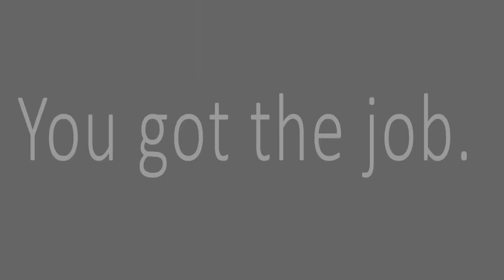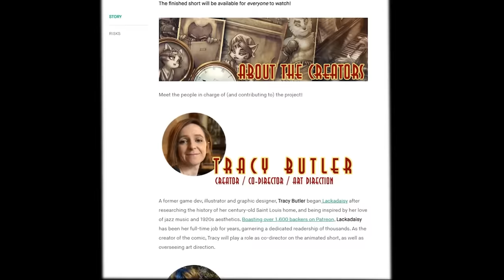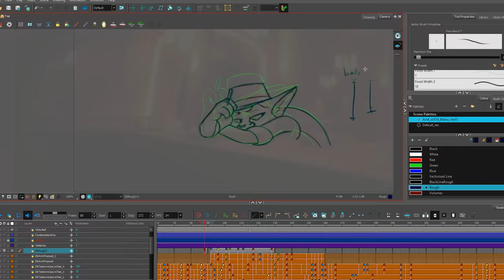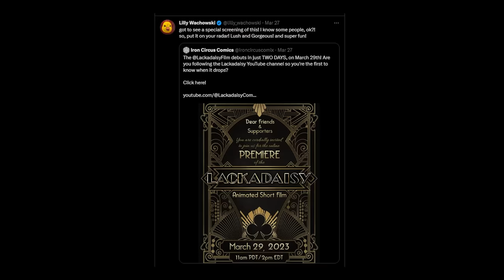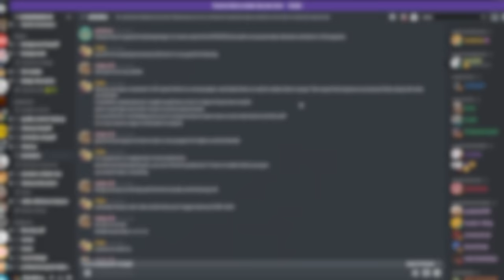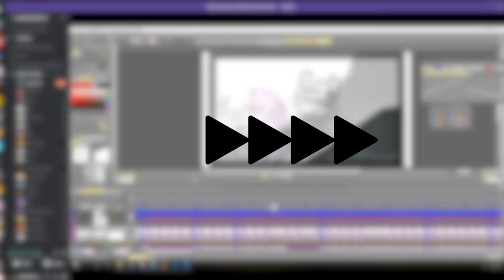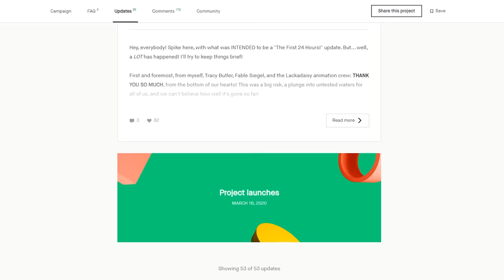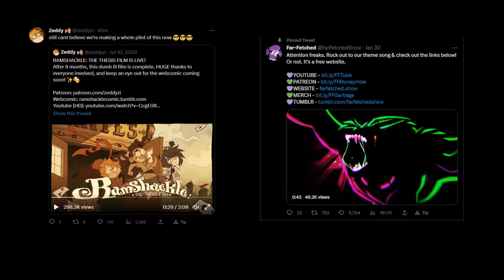Why Animating on Lackadaisy Was Different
The Lackadaisy Pilot stands its ground in the history of 2D Animation. In this video I'll tell you how it was made, the challenges it faced, the wonders of crowdfunding, how I got involved in it as an Animator, and the power of "You got the job".
It is no exaggeration when I say Lackadaisy changed my life's course.

Other Projects you should support
Ramshackle @Zeddyzi

Featured in the video:
Kayla Stith  @SEGAmastergirl

Remember: "Every line you draw, you are one line closer to your dream!"